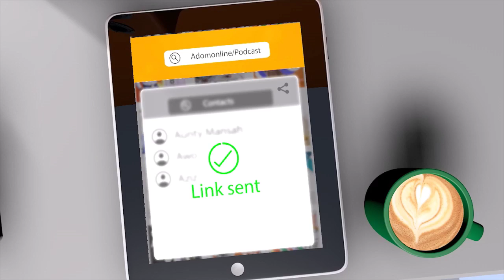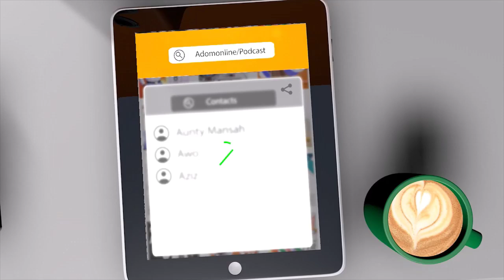ADOM AHENGUA WITH REV OFORI ATTA (18-11-19)